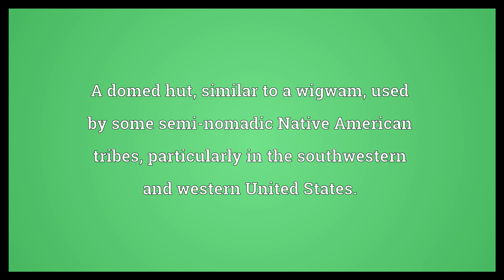Wickiup Meaning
Video shows what wickiup means. A domed hut, similar to a wigwam, used by some semi-nomadic Native American tribes, particularly in the southwestern and western United States..  Wickiup Meaning. How to pronounce, definition audio dictionary. How to say wickiup. Powered by MaryTTS, Wiktionary